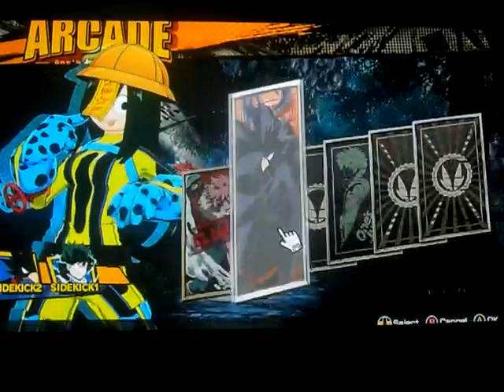My Hero Ones Justice 2 arcade mode: Tsuyu Asui part 1